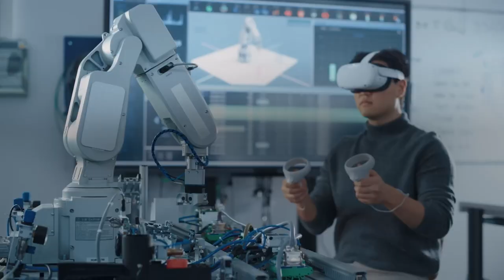Fujitsu Data & Security Technologies for Sustainability Transformation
Short overview of Fujitsu Data & Security Technologies for Sustainability Transformation underpinning the Fujitsu Uvance Key Focus Areas. We explain with examples how our Data & Security technologies help solve organizational and social challenges.